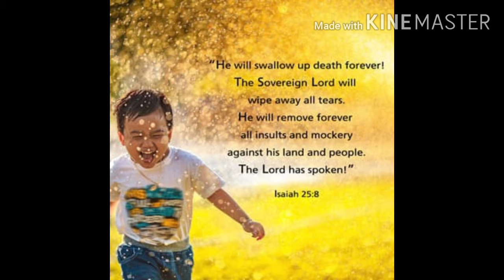Today's Promise Telugu||28-09-20||Word of Go||!Daily Bible verse/Bread||Daily Manna!Devuni Vagdanam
Waiting blameless In God's Court Brings Blessings.

Today's God's Promise For All, Devuni Vagdhanam Manakoraku Evvabadindhi..

For Any Prayer Request Or Suggestions Please In Box.

Copyright :
Trackname :

JohnEstherChristianMessages.it j#